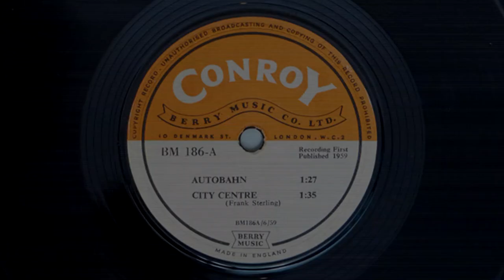Frank Sterling - Autobahn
This Conroy track was originally from the 78 numbered BM 186, and was originally paired up with another Frank Sterling track named - "City Centre", and two Raymond Jones tracks named - "On The Run", and "Hiatus" respectively. This track was re-issued as "Straight 8" on a KPM CD.